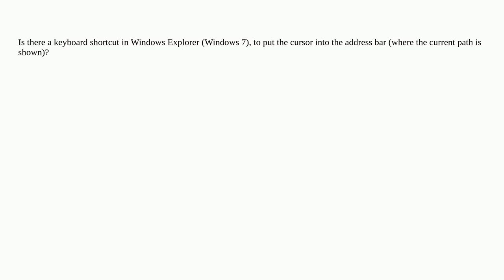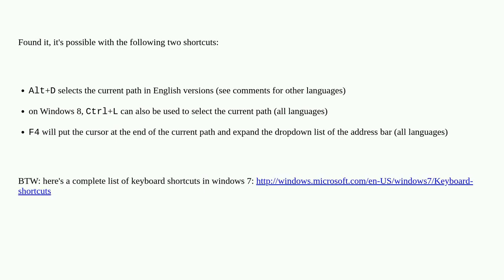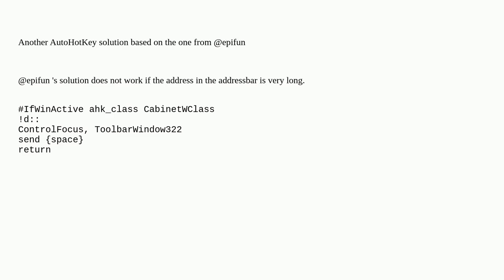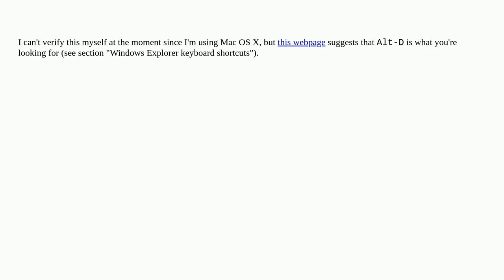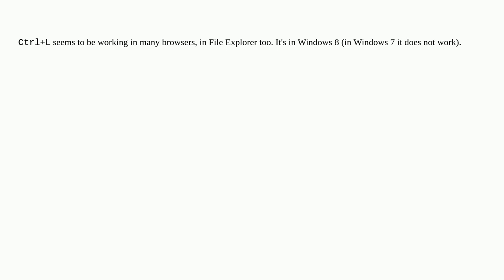Keyboard shortcut for the Windows Explorer address bar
A special thanks goes out to the community

  keyboard-shortcuts windows-7 windows-explorer